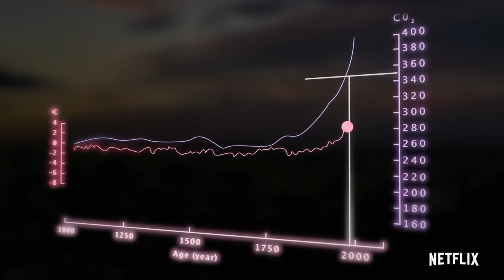Sir David Attenborough Presents Tipping Points with Professor Jason E Box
SRM Solar Radiation Management MEERs: A Sun Reflector; is a one time Safe Reversible Solution 99% Less Cost, One Time only & no one dies

GlobalFires 2020 Gave off 8 GT of CO2 & Rising +5% Per Year Compounded Annually

Climate change is one of the most devastating problems that humanity has ever faced

This was Not Predicted so it is NOT accounted for in climate models a worst case scenario

 the fires floods and hurricanes, those aren’t what scientists are really afraid of..  im not a scientist so here I will let Exeter University Professor Peter Cox Explain the urgency of this situation   youtu.be/_QKUO0B24PE

How to save Humanity: drawdown.psu.edu/sites/default/files/posters/mirrors-earths-energy-rebalancing-meerreflection-resource-driven-engineering-leveraging-earths_0.pdf

For more information about the MEER project meer.org

New study warns of methane escaping from the sea floor due to degradation of submarine permafrost.

Live in A HOA? A Condo? Moving into one?  thehoaprimer.org